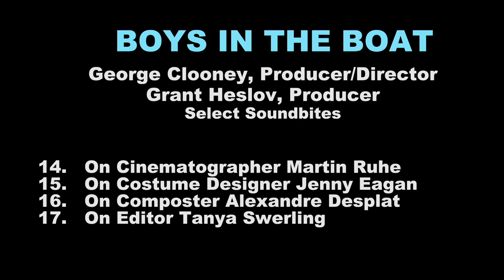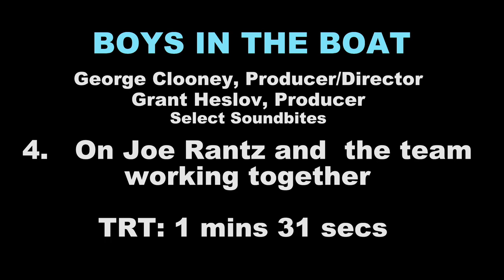The Boys In The Boat - George Clooney - Producer/ Director & Grant Heslo Pt. 1 | Interview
The Boys in the Boat is a sports drama based on the #1 New York Times bestselling non-fiction novel written by Daniel James Brown. The film, directed by George Clooney, is about the 1936 University of Washington rowing team that competed for gold at the Summer Olympics in Berlin. This inspirational true story follows a group of underdogs at the height of the Great Depression as they are thrust into the spotlight and take on elite rivals from around the world.

Written by: Mark L. Smith, based on Daniel James Brown’s novel The Boys in the Boat
Genres
Drama
Starring
Joel Edgerton, Chris Diamantopoulos, Callum Turner, Jack Mulhern, Sam Strike, Luke Slattery, Thomas Elms, Tom Varey, Bruce Herbelin-Earle, Wil Coban, James Wolk, Hadley Robinson, and Courtney Henggeler
Directed By
George Clooney
Produced By
George Clooney, Grant Heslov, Donna Gigliotti
Kevin Ulrich, Barbara A. Hall, Gary Barber, Peter Oillataguerre